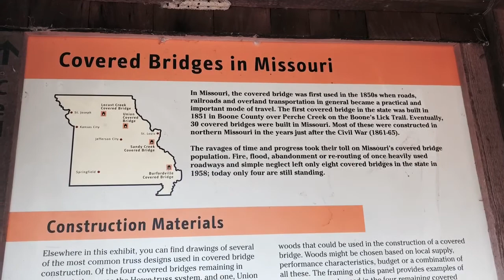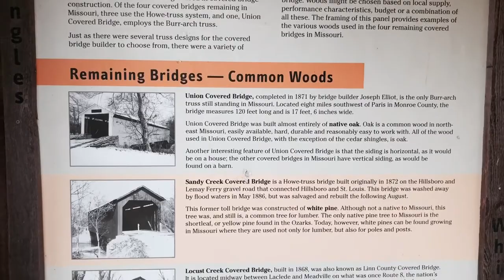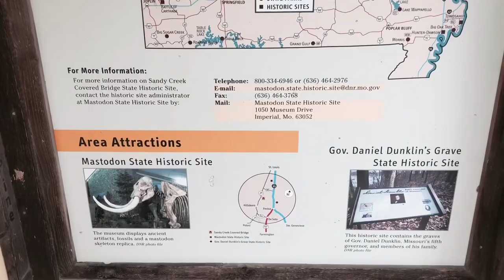Sight Seeing Historic Sights In Missouri #14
Sandy Creek Covered Bridge boasts the picture-perfect appearance of an old red barn. It was one of six bridges built in 1872 to allow passage from the Jefferson County seat of Hillsboro to St. Louis. John H. Morse built Sandy Creek Covered Bridge using the Howe-truss design, named for William Howe. Howe patented his design in 1840, which featured the use of vertical rods to draw wooden members tight against the top and bottom of the bridge. Three of the four remaining covered bridges in Missouri were built using the Howe-truss design, including Sandy Creek, Burfordville and Locust Creek covered bridges